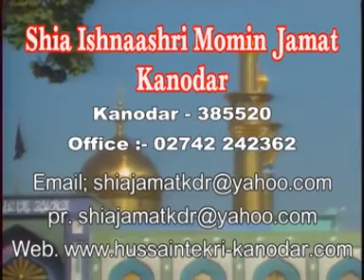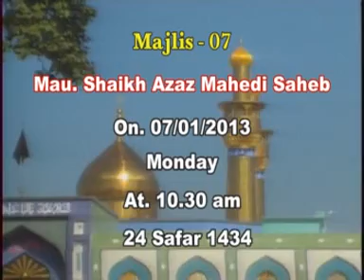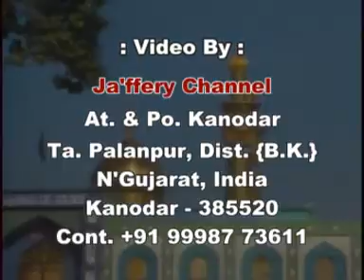Majlis-7, p1 | Maulana Sheikh Aizaz Mahdi | Azadari Program 2013-1434 | Kanodar-Gujarat